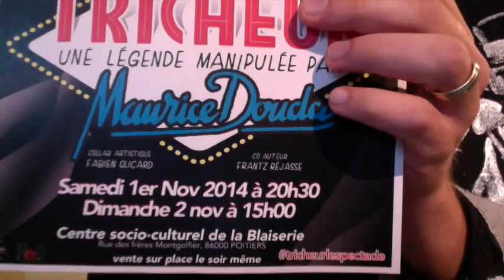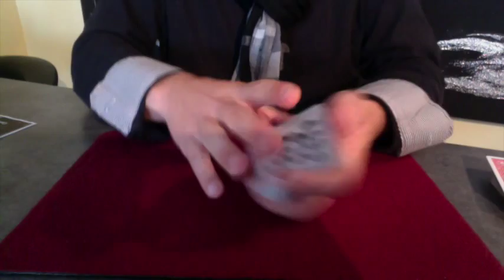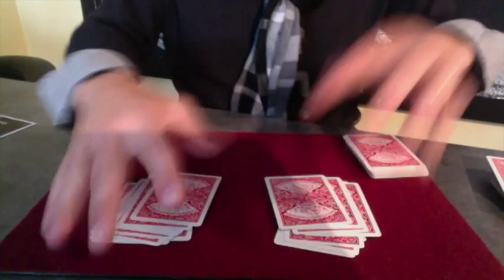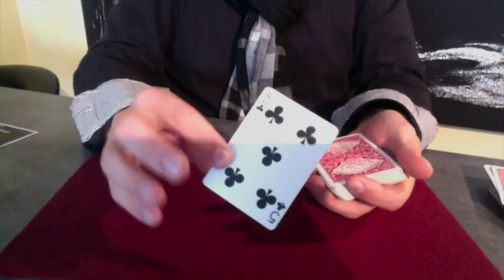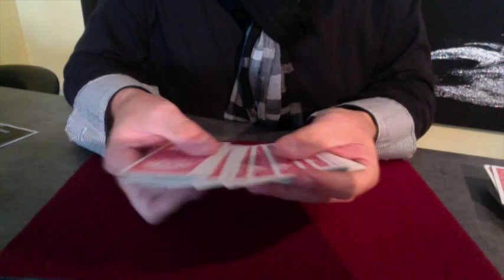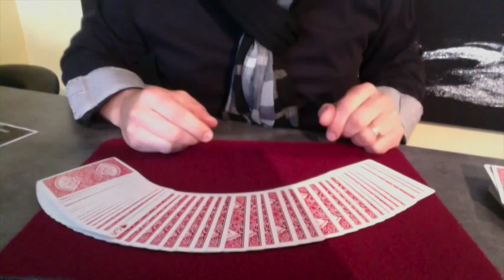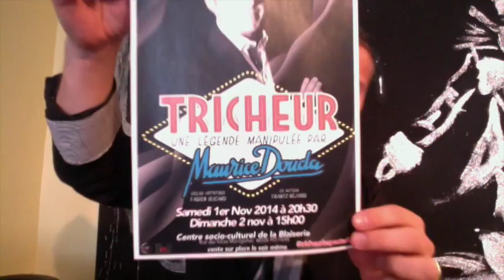chronique magie octobre 2014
Tous les mois retrouvez Maurice pour une ch